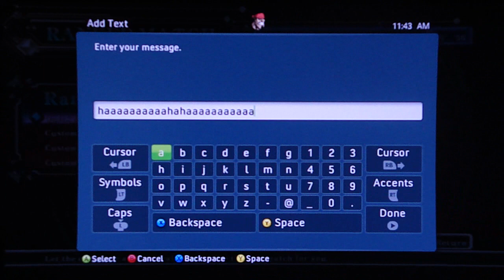BBCS - I make a lag switching beginner mode Tager ragequit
And it was funny as hell.

Matches:

Jin vs Tager - 0:30
Tager vs beginner mode RQing Tager - 3:00
Tager vs Lambda - 8:40